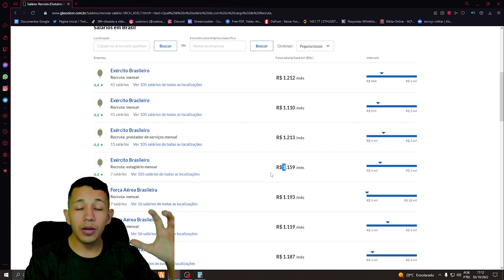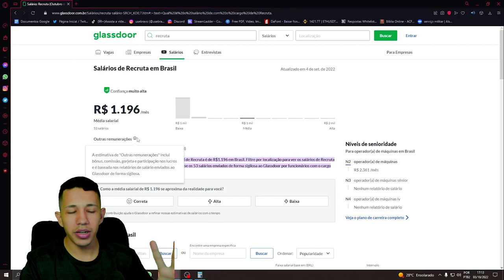QUANTO É O SALÁRIO DO SOLDADO RECRUTA NO EXÉRCITO 2023??